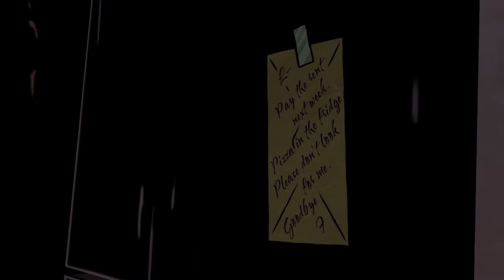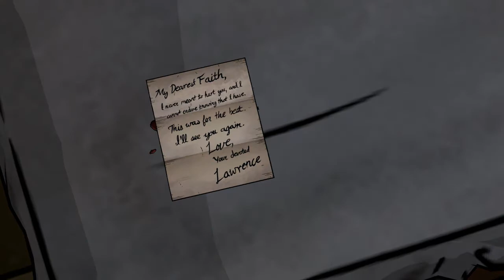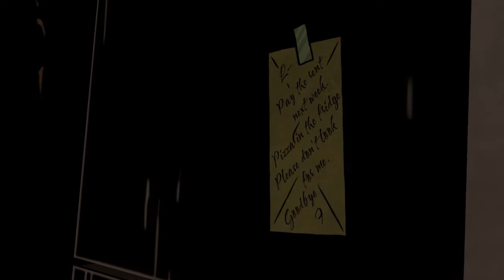The Wolf Among Us E5: Prepozni smo! :O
Po obisku žabjeka se napotimo h princu Lawrencu. Izkaže se, da naš način odločanja mogoče ni bil ravno pravilen. :/